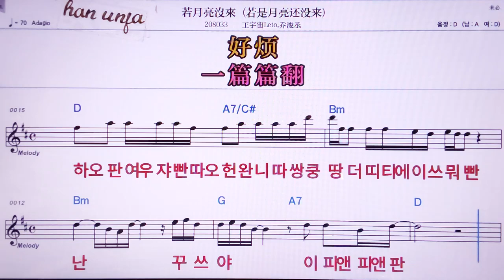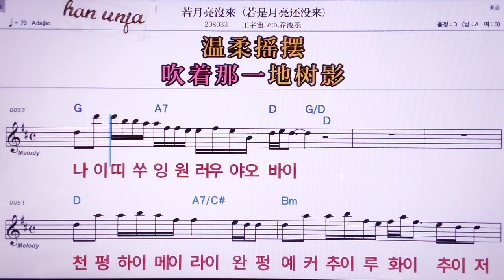💖 러워에리양메이라이/왕위쩌우우레토 차오쥔청 👍MR,노래방, 악보, 코드,Karaoke With Sheet Music